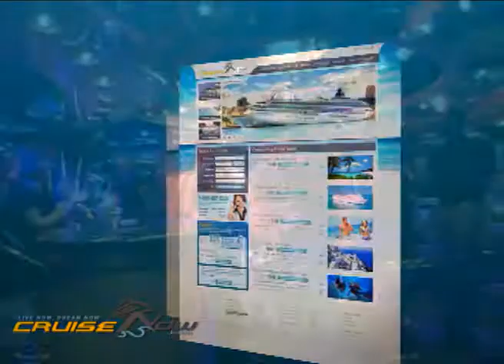Step onboard the Diamond Princess with CruiseNow.com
takes you onboard the amazing Diamond Princess with Princess Cruise Lines